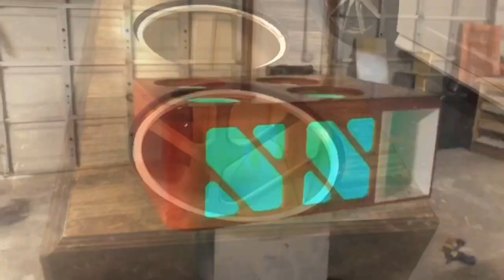IN THE SHOP WITH CUSTOMLOWZ Daily Car Audio Vlog EP34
Please help to support the page by following my channel and go order something off my website!

Every order helps support a small single person run business grow!

Car audio gear from TOP brands!

SHIPPING IS ALWAYS FREE!

Like my Facebook Page @Custom Lowz-Enclosures